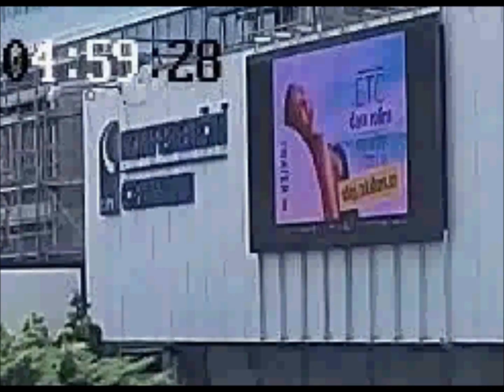DaraR 18 6 2017 Praha Arkády